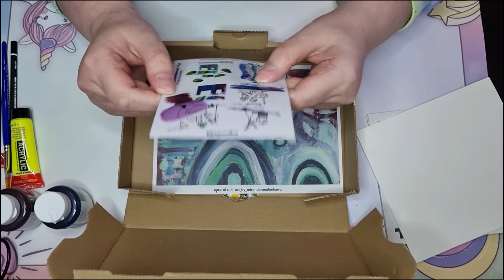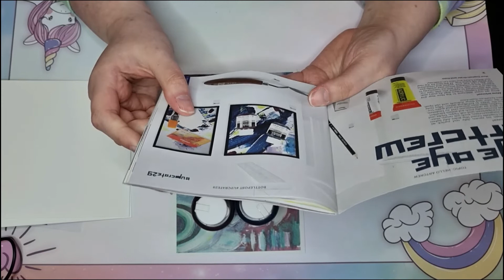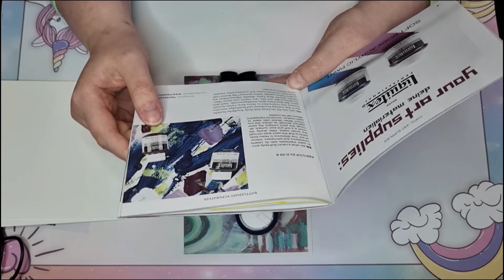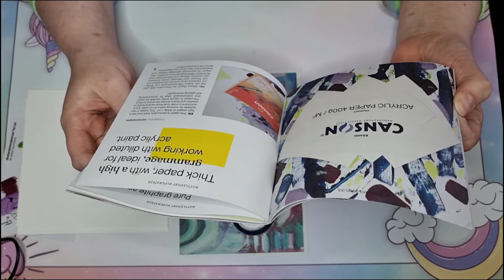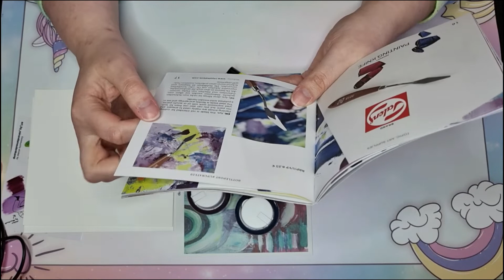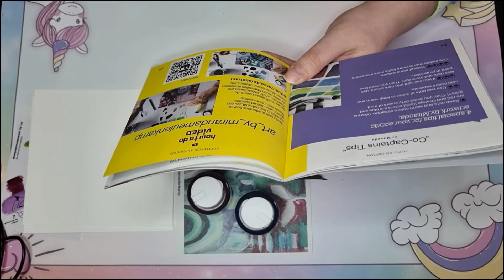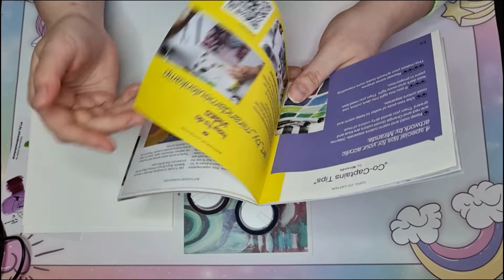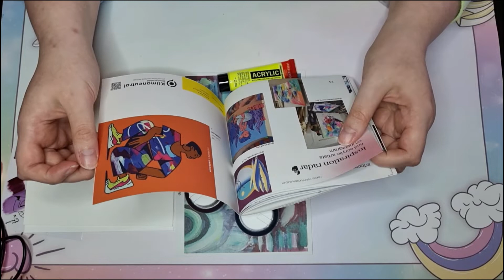UPCRATE 29 unboxing